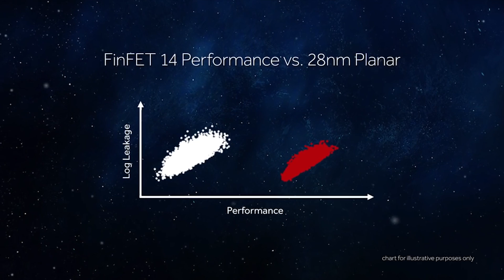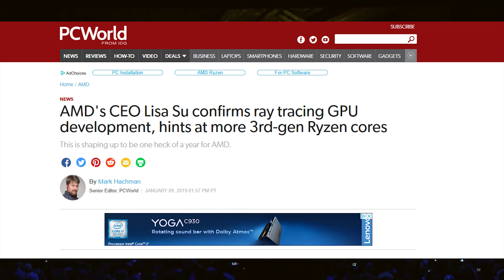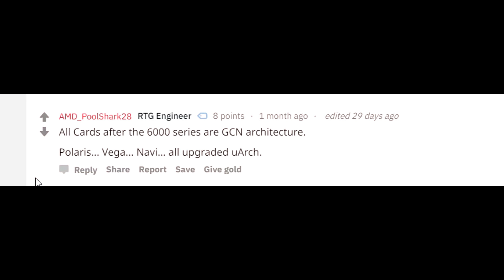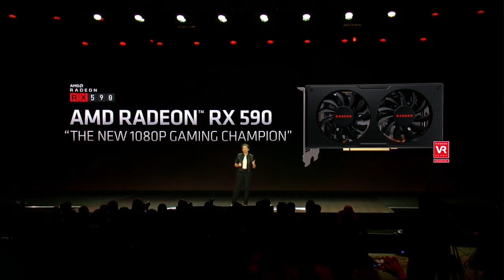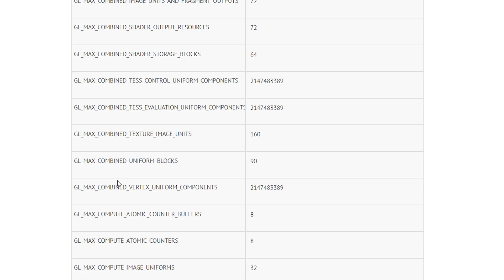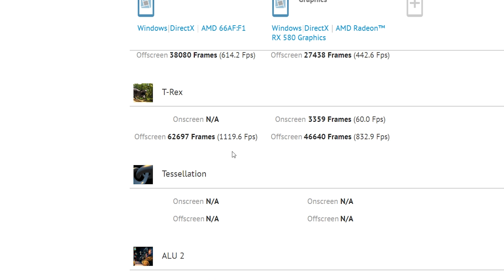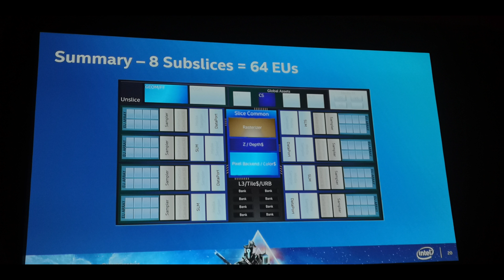Navi 20 Features Ray Tracing | Navi Fixes GCN Weaknesses - EXCLUSIVE | Intel Gen 11 Benchmark Leaks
In this video we're going to be discussing some exclusive information I was told regarding Navi and Navi 20, plus a few hints that the gpu architecture we've seen (that looks much more nvidia like) is the successor Navi (officially only referenced so far as next gen). Apparently Navi 20 will launch in 2020, and will sport support for Ray Tracing which matches or beats Nvidia's RTX performance. Navi will also fix issues present in the GCN architecture - such as Geometry and fill rate issues.

Meanwhile we also have a leak for Intel's XE graphics too, with around a dozen skus listed in the drivers and also a benchmark which demos the performance of a low power GPU